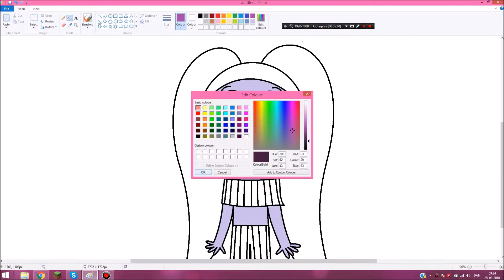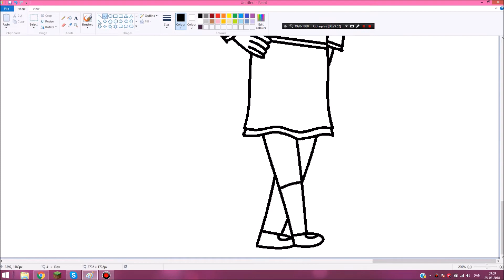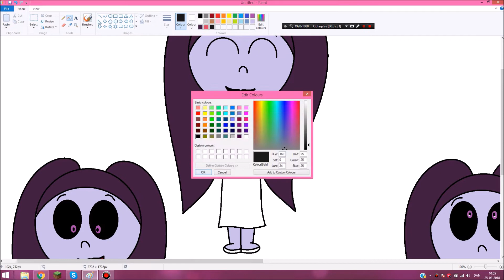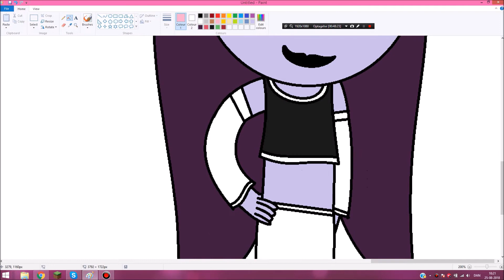Draweekend - Xuzys' style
Since i have an alien OC, why not play around with style and clothes? :P Also, during December i plan on making videoes about Xuzys and Logan every now and then, maybe once or twice a week :)